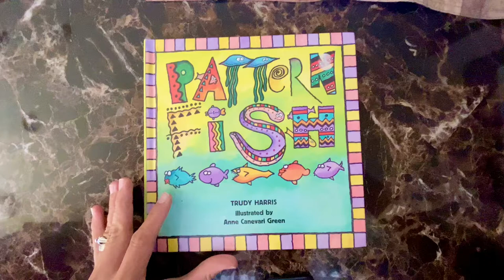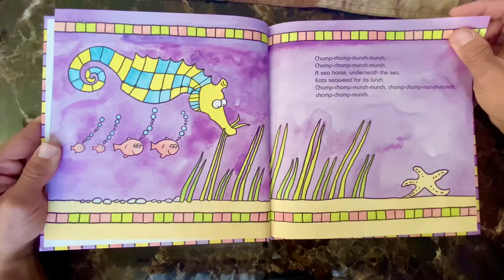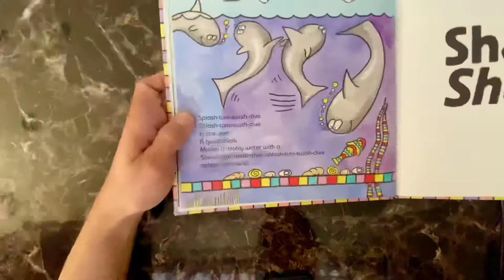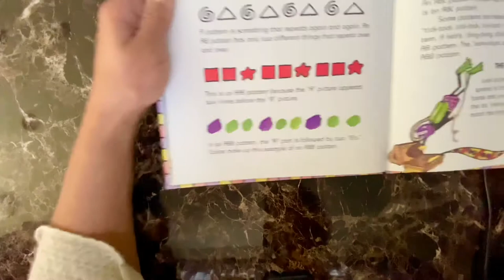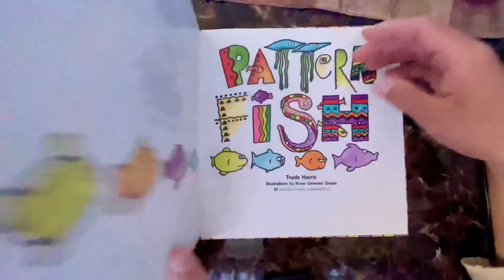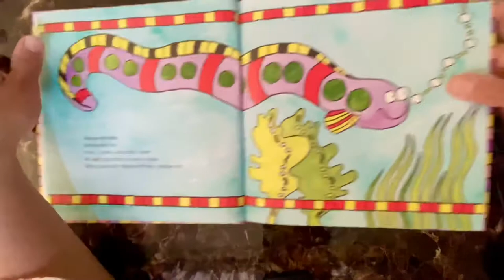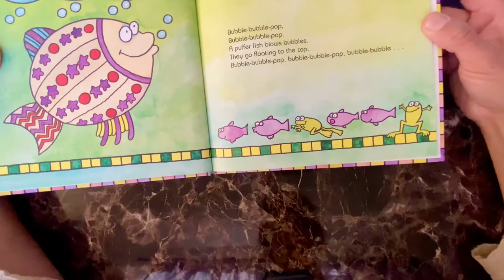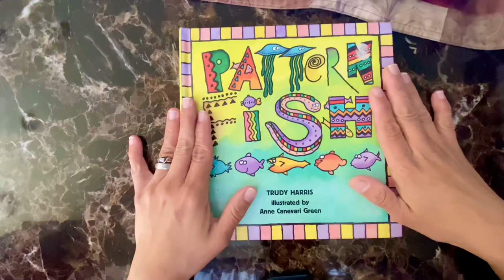Pattern Fish, read by Sra. Santiago